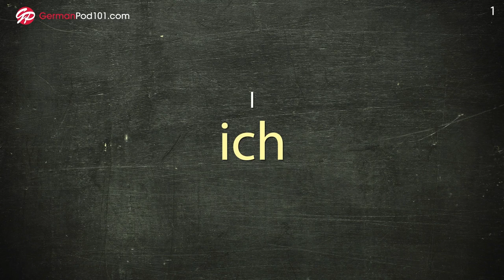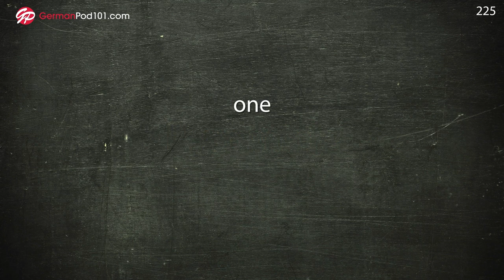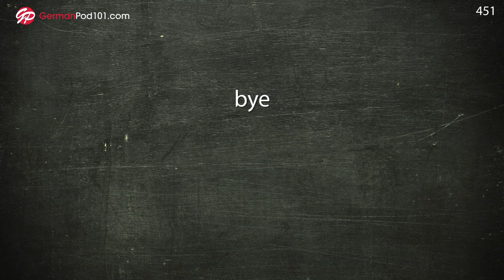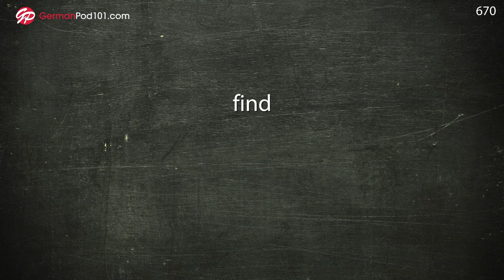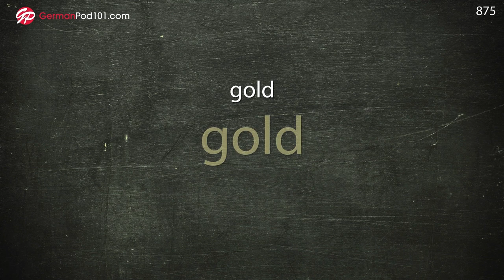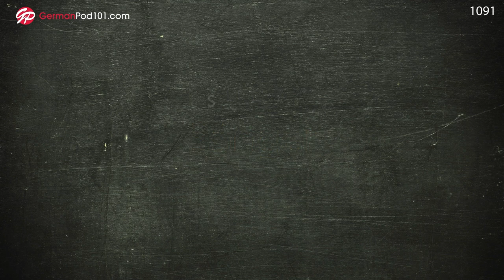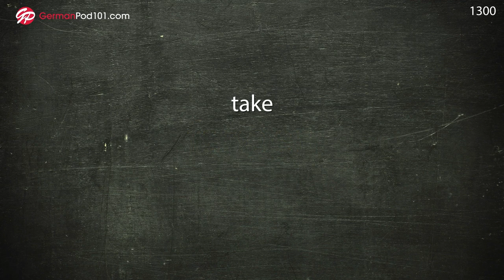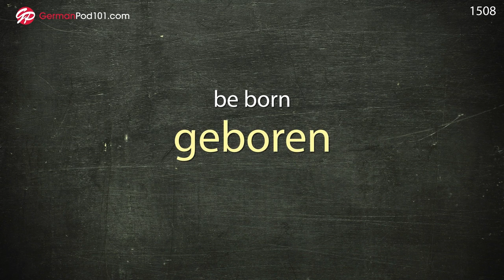1500 Words Every German Beginner Must Know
This is the best video to get started with the German language!

In this video, we will teach you the most common 1500 german words that you must know if you're a an absolute beginner. This is THE place to start if you want to learn German, and improve both your listening and speaking skills.